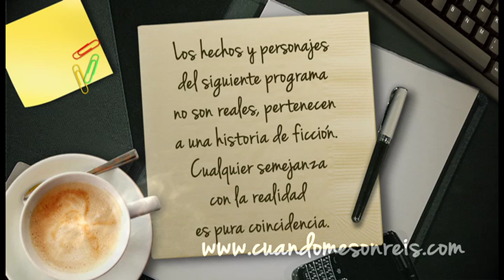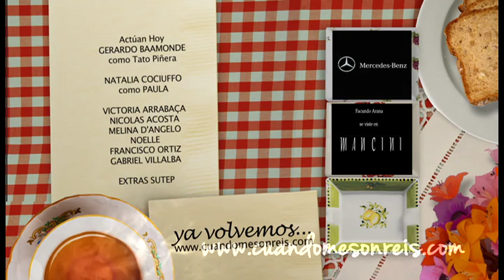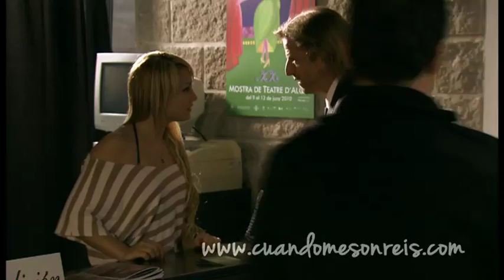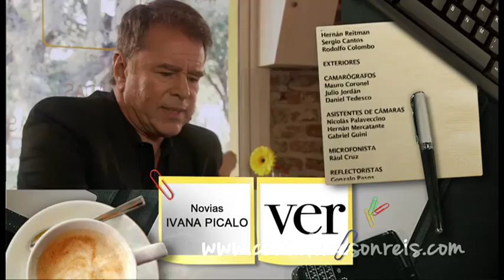Cuando me sonreis Episodio 33: La prueba